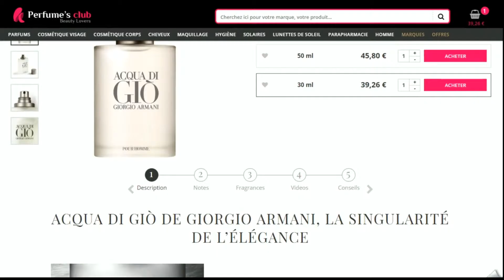Code promo Perfumes club vérifié en vidéo